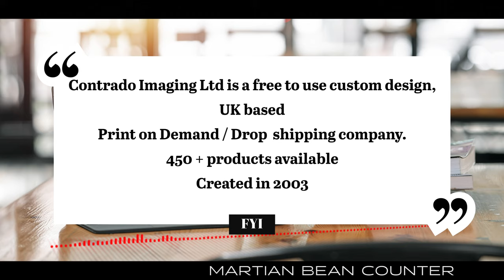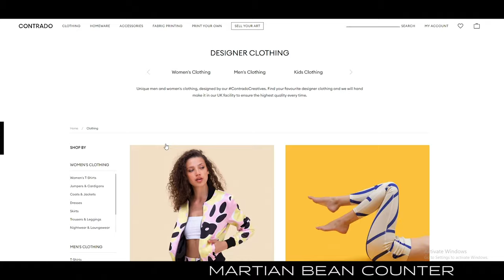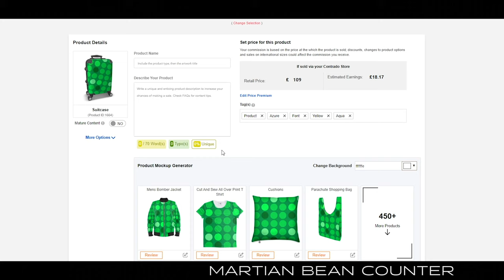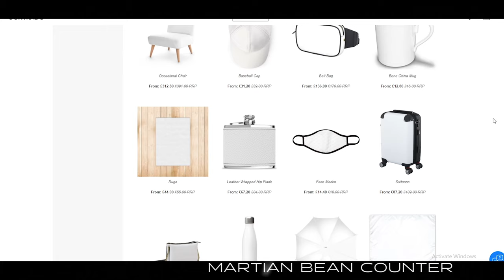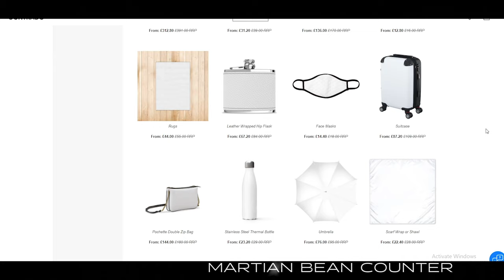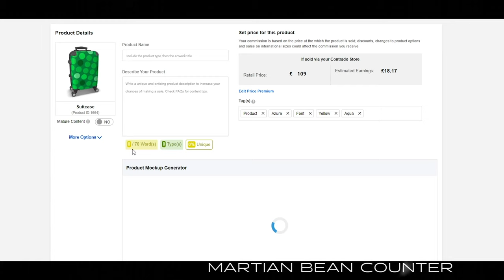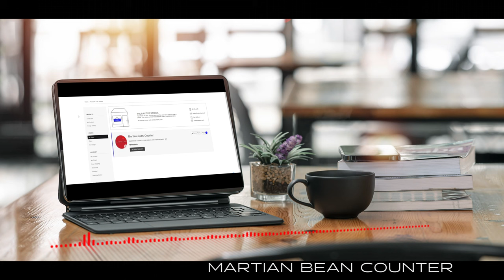Why should you start a Contrado Print on demand store | Podcast Review 2022 | UK based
Our Contrado is a print on demand we site with high end products. The website as with other sites such as Printful, Printify or Society6 offers blanks of each product that you the artist add a design to. This is then sold either through your store or through a limited wholesale service. Latest Merchandise
Redbubble : MartianBCShop.redbubble.com

This is the third Contrado review and as always these are my views i am in no way affiliated with Contrado except for the Martian Bean Counter store I hold within. If you are thinking of setting up your own store do your own research.

eBay Merchandise
Produced in Adobe Creative Cloud.Print on demandHow to create print on demand